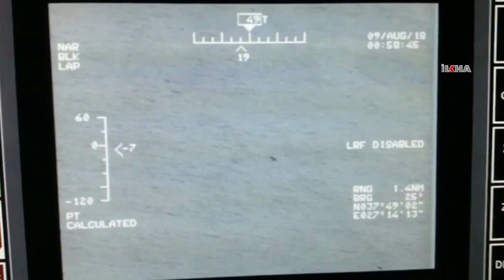Ege açıklarında mülteci botu battı: 9 ölü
​Aydın'ın Kuşadası açıklarında göçmenleri taşıyan botun batması sonucunda 7'si çocuk 9 kişi hayatını kaybetti.